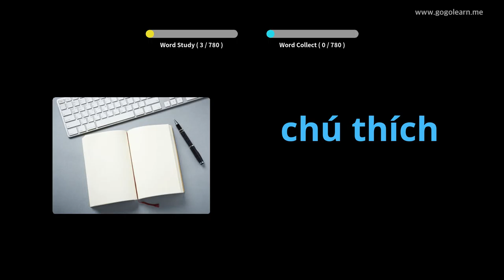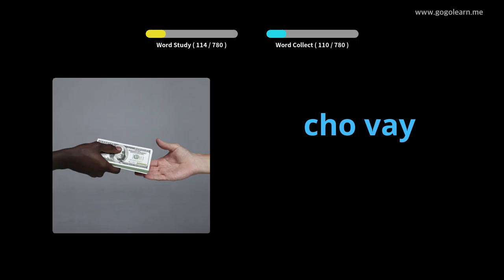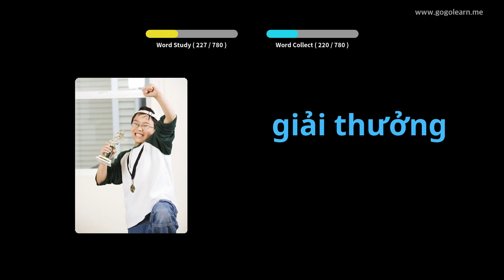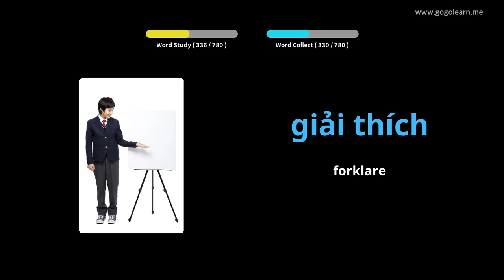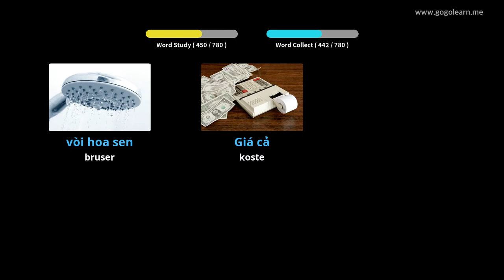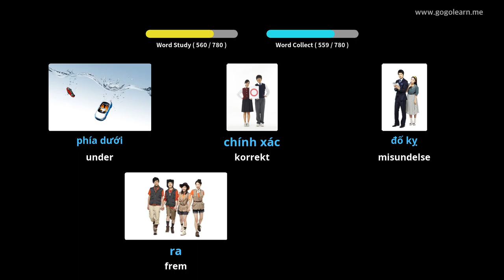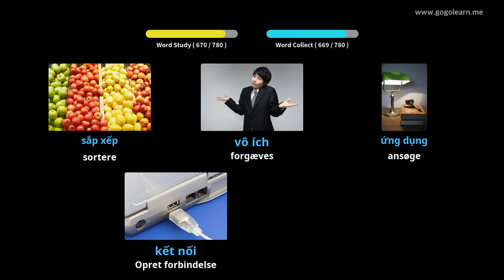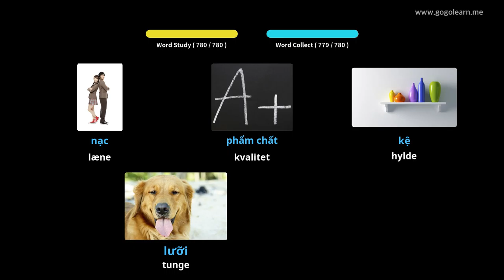Lær Vietnamese Gjennom Bilder |Vietnamese Ordforråd Mellemskole | Golearn